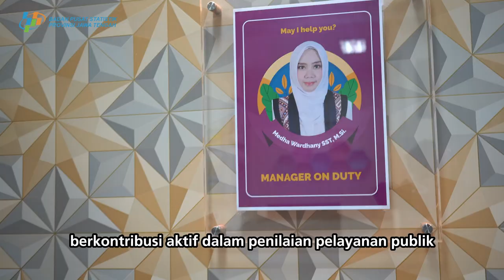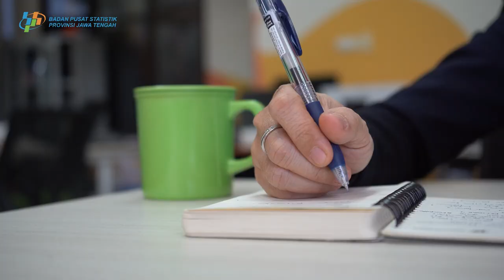INSAN STATISTIK TELADAN 2023 | MEDHA WARDHANY | BPS PROVINSI JAWA TENGAH